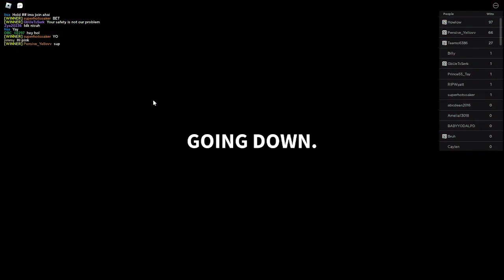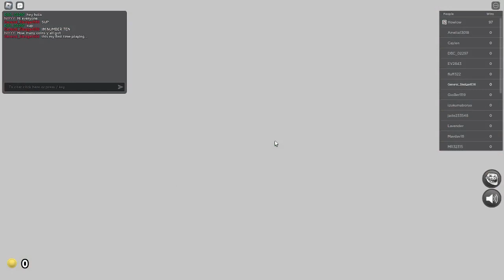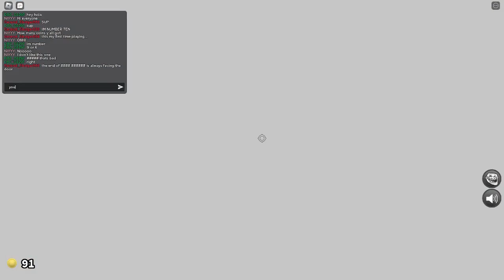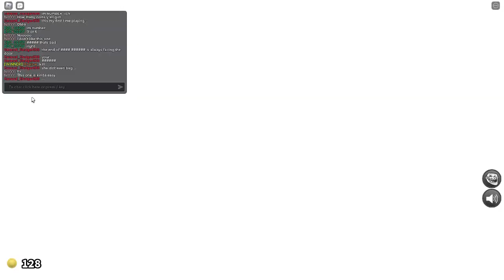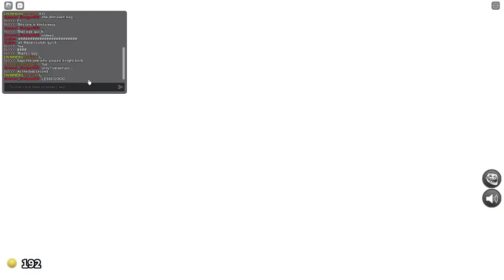WHO IS THIS GUY!?! (MR Grease Gameshow!!)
This video features Sledger going thru a SERIES of impossible survival games!! and to work his way up will he end the gameshow for good?